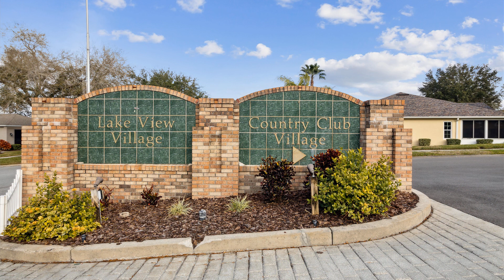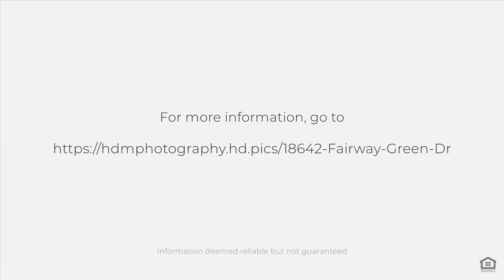18642 Fairway Green Dr, Hudson, FL